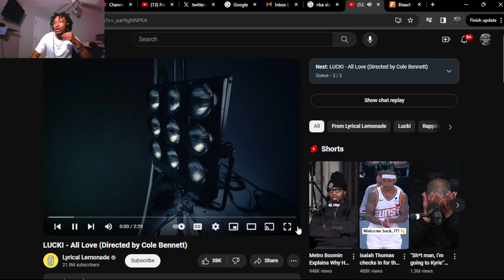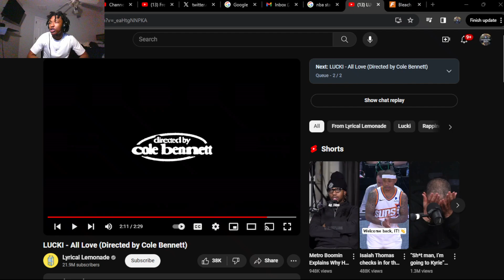LUCKI - All Love (Directed by Cole Bennett) (REACTION!)